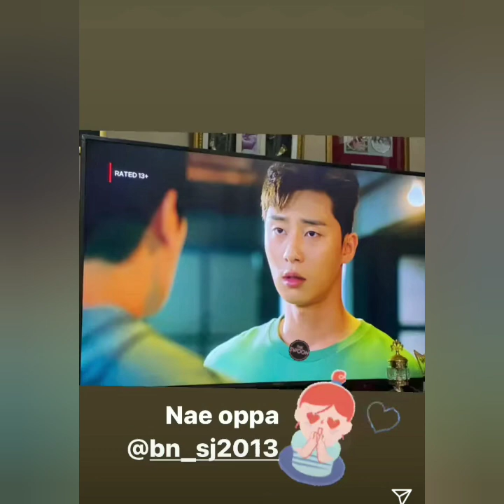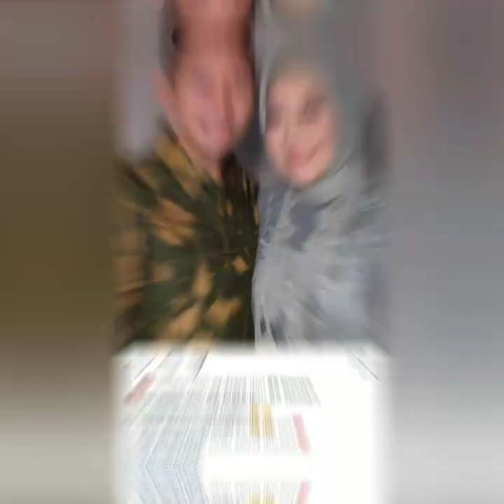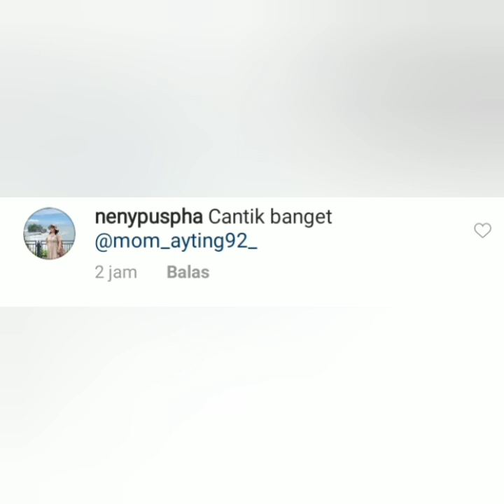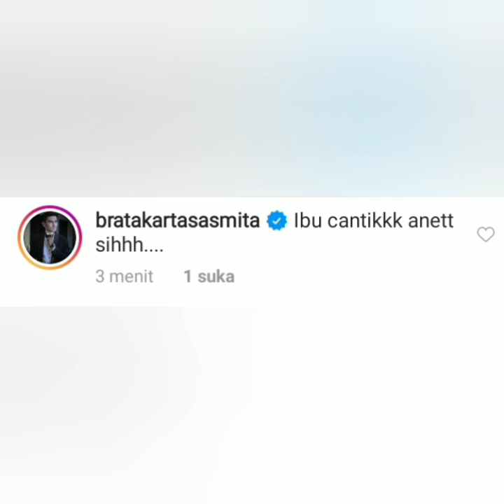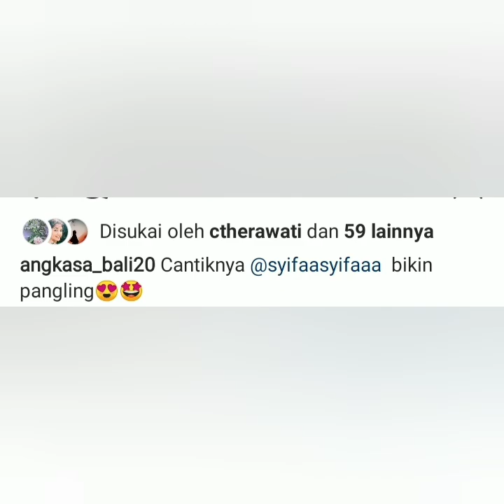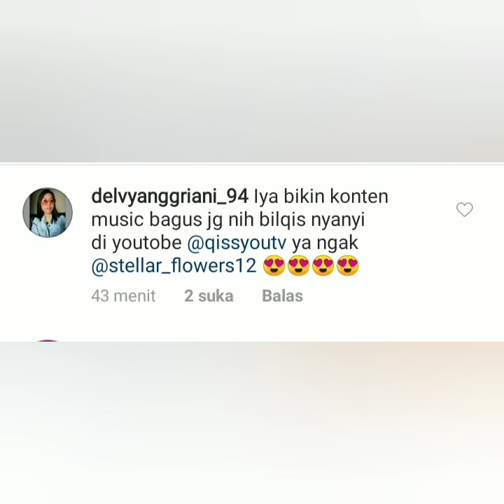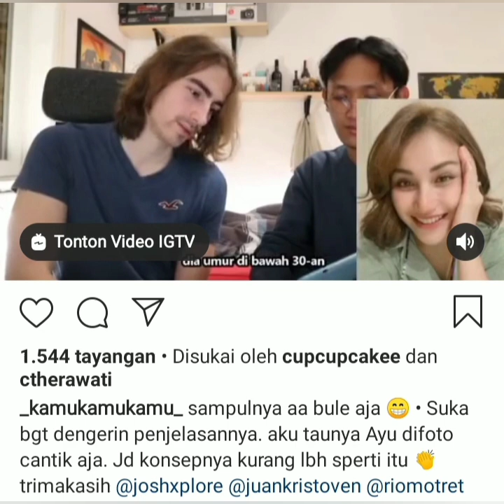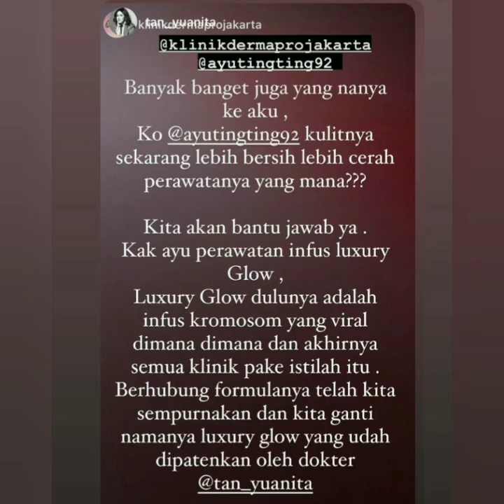3 Info baru, Reaksi Joshxplore (Pria Bule) mengenai ayu ting-ting Buat Bangga